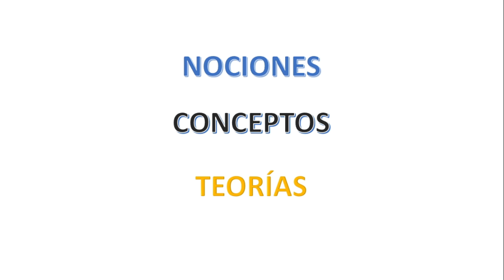Química SABER 11, INTRODUCCIÓN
Preámbulo del enfoque temático de las sesiones, bajo los criterios de las competencias SABER 11